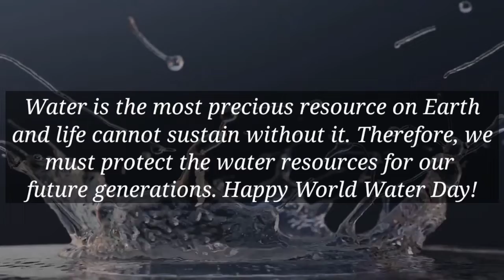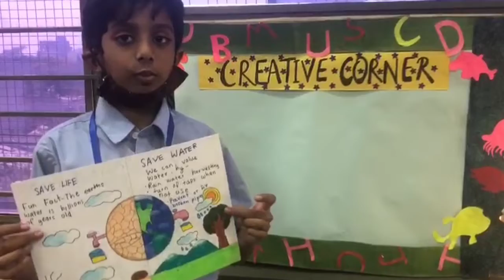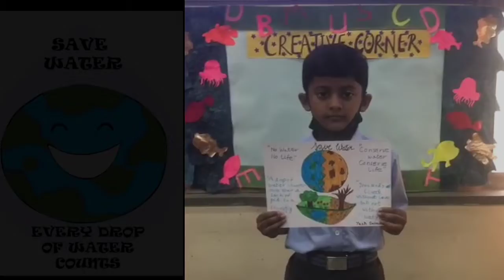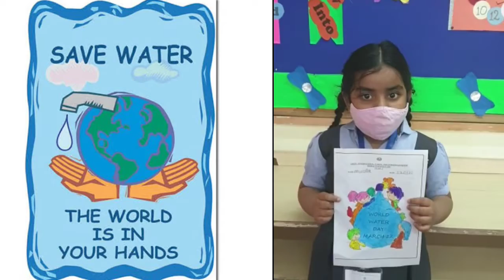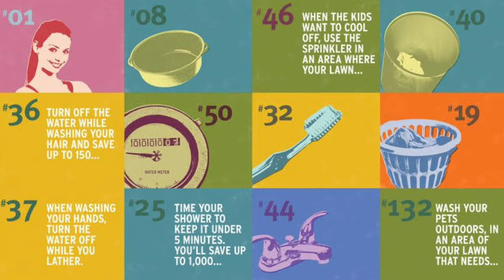AIS VKC/CELEBRATING WORLD WATER DAY 2022...